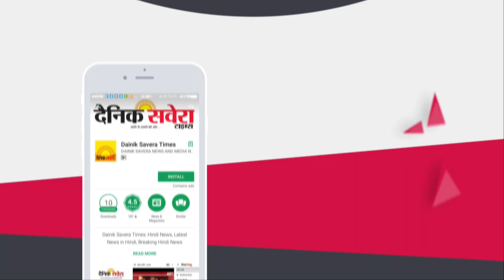Sukhpal Khaira ने कहा कोई Bewakoof ही बनेगा Punjab AAP का President